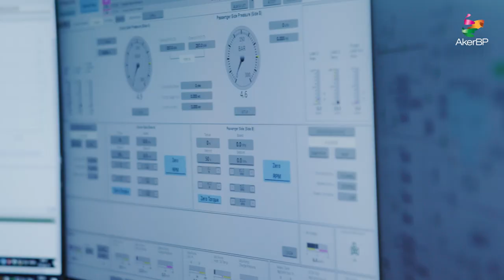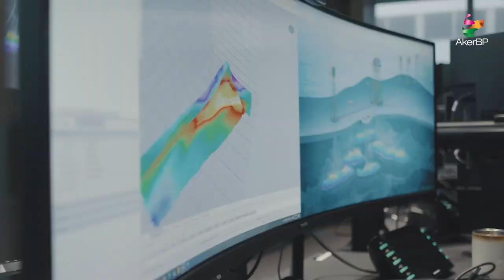Technology and digitalization in drilling and wells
Check out some of the initiatives introduced in drilling and wells in Aker BP to drive efficiency and increased value.